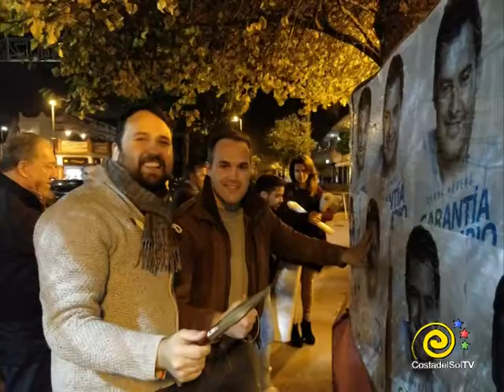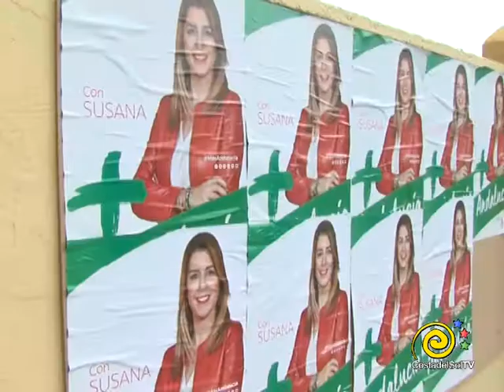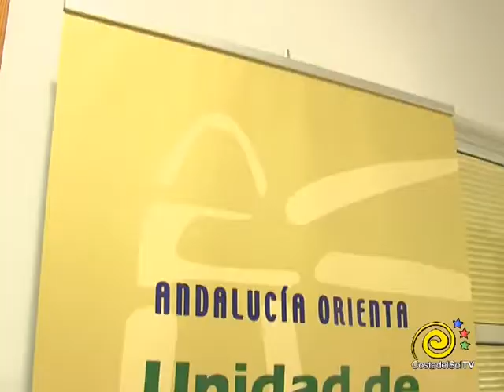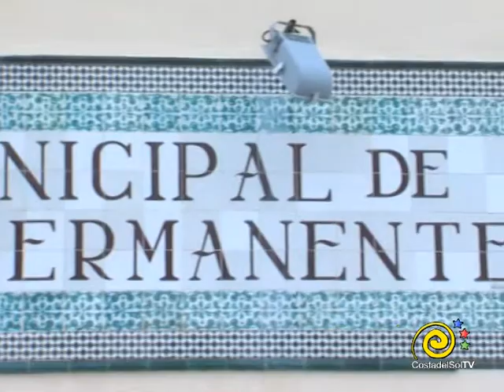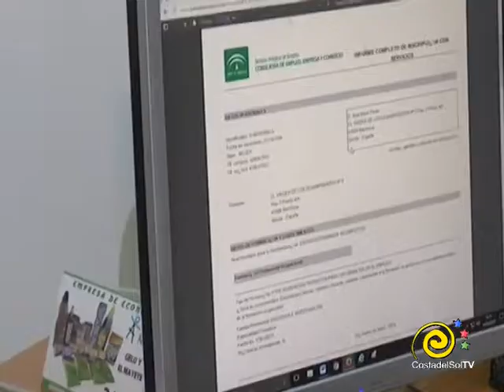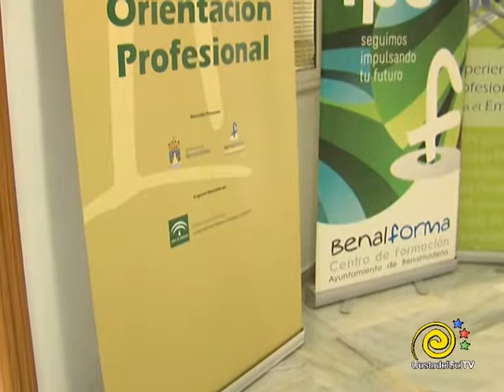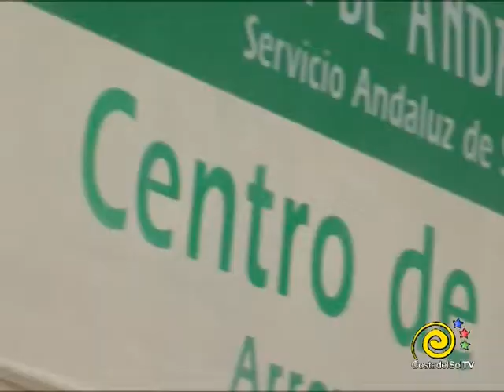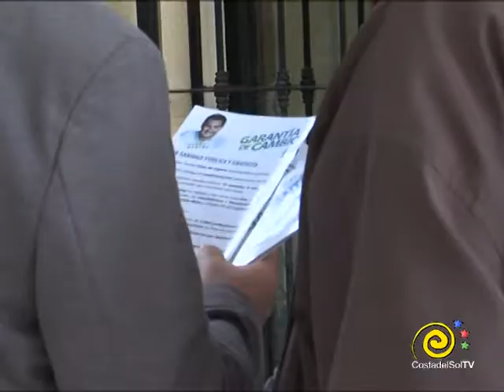INFORMATIVOS 16 11 2018